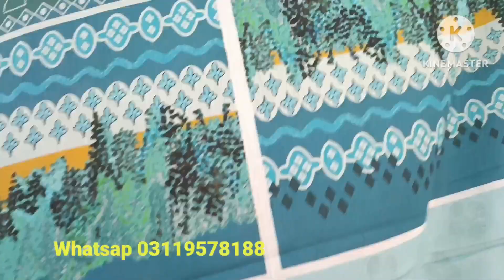Lawn 3pc suit..Diamond zari dopata..new collection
Lawn 3pc suit